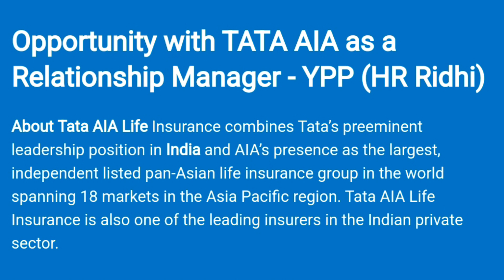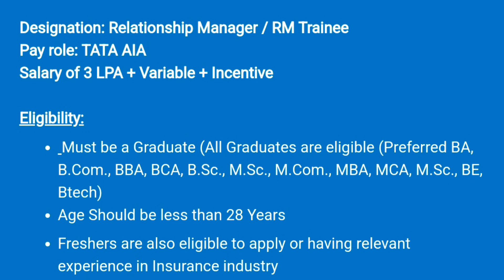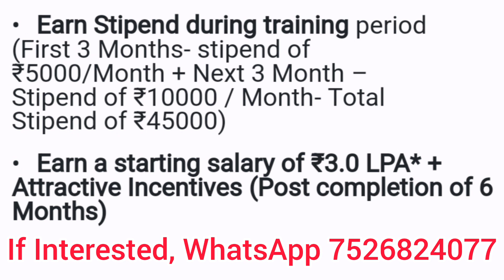Relationship Manager Job Vacancy in Tata AIA | Tata AIA Hiring Relationship Manager | Private Jobs